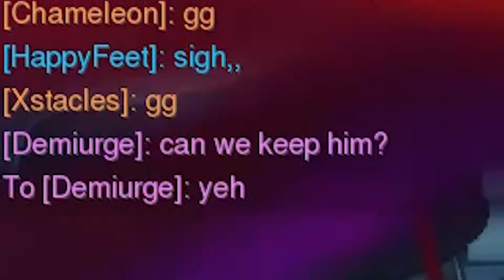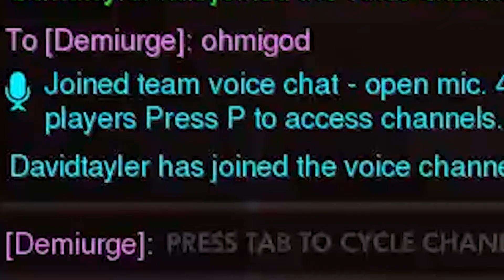Meet Demiurge's 'Thing 2'